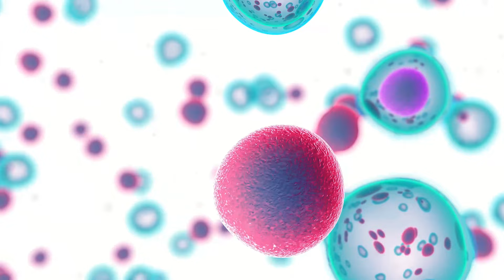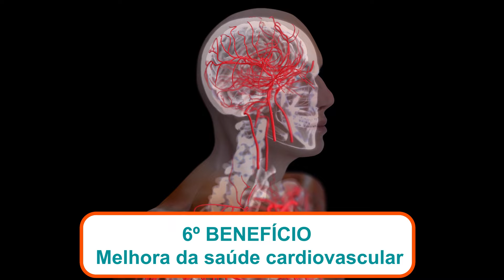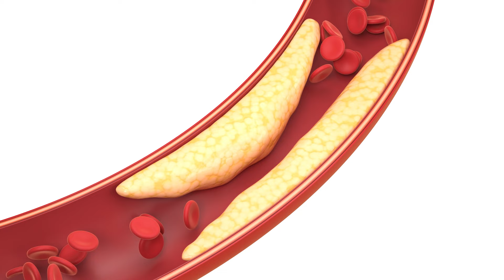6 Incríveis BENEFÍCIOS DO GUARANÁ EM PÓ - Como Usar CERTO e Dicas! (Energia, Cérebro e Mais)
O guaraná em pó é um ingrediente muito conhecido por seu poder de dar energia e disposição. Conheça os 6 principais benefícios do guaraná em pó, que propriedades fazem dele um alimento interessante e como usar certo no dia a dia. Me conta nos comentários se você usou guaraná em pó na sua alimentação e como. E veja os vídeos relacionados abaixo, com mais dicas e receitas maravilhosas.

10 Dicas de REEDUCAÇÃO ALIMENTAR para EMAGRECER e SAÚDE com Prazer! (Fácil e Rápido)

ÍNDICE DO VÍDEO:

00:43 - O que é guaraná?
01:22 - Propriedades do guaraná
01:50 - Benefícios do guaraná em pó para dar energia
02:49 - Benefícios do guaraná em pó como antioxidante
03:57 - Benefícios do guaraná em pó para memória e mente
04:32 - Benefícios do guaraná em pó para emagrecer
05:12 - Benefícios do guaraná em pó para intestino
05:53 - Benefícios do guaraná em pó para o coração
06:14 - Onde comprar e como usar
07:02 - Possíveis efeitos colaterais e contra-indicações